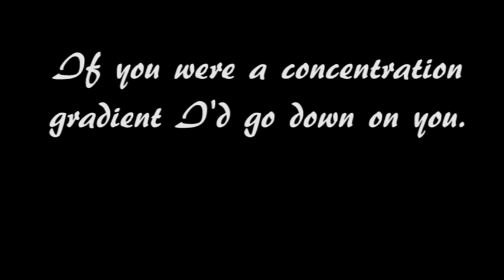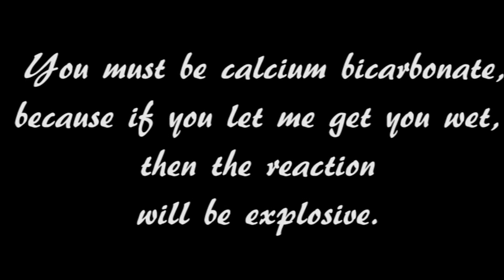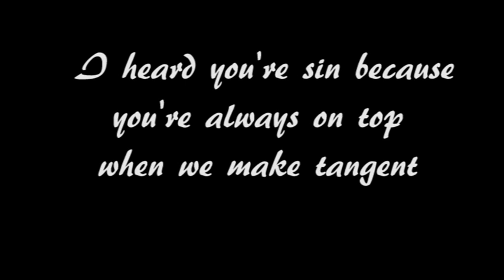TERRIBLE Maths,physics,chemistry chat up lines